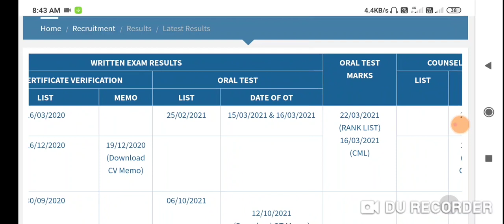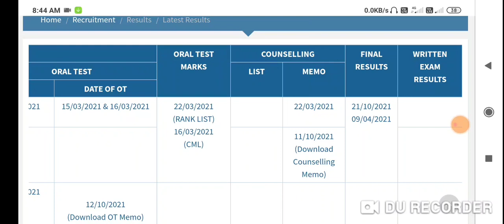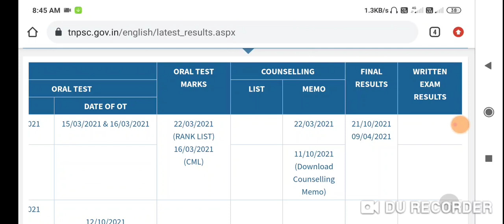TNPSC latest news| TNPSC latest updates 22.10.2021